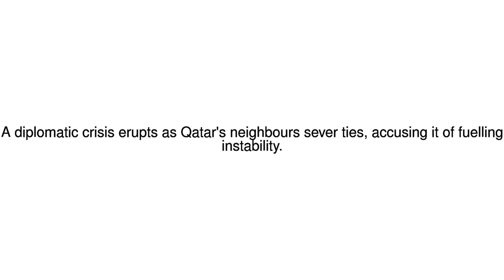News Update Qatar row: Five countries cut links with Doha 05/06/17